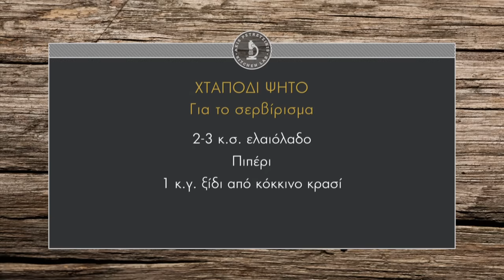Χταπόδι ψητό Επ. 24 | Kitchen Lab TV | Άκης Πετρετζίκης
Χταπόδι ψητό | Chtapodi psito | Άκης Πετρετζίκης TV

Παρουσίαση: Άκης Πετρετζίκης
Σκηνοθεσία: Πάνος Γεωργίου
Αρχισυνταξία: Νάσια Κόλλια
Διεύθ. Φωτογραφίας: Γιώργος Μιχελής
Οργάνωση Παραγωγής: Δημήτρης Κολοβός
Εμπορικό Τμήμα: Mary-Rose Ανδριανοπούλου, Ζωή Κωνσταντοπούλου
Β. Σκηνοθέτη: Πολύβια Μενοίκου
Τεχνικός Προϊστάμενος: Βασίλης Καρυπιάδης
Σκηνογραφία: Αναστασία Χαρμούση
Γραφικά: Παναγιώτης Πατσιαούρας
Sous Chef: Μάρκος Παπακωνσταντίνου
Βοηθός Sous Chef: Τηλέμαχος Δημητρακόπουλος
Βοηθοί Κουζίνας: Σοφία Βήτα
Ειδικοί Συνεργάτες: Άννα Μαρία Βολανάκη, Κατερίνα Βασιλακοπούλου, Μάρθα
Διευθ. Παραγωγής: Διαμαντής Αρακάς
Floor Manager: Διονύσης Κυπριώτης
Οπερατέρ: Δημήτρης Τοπούλογλου, Άγγελος Τσουκαλάς:
Χειριστής Ρομποτικής: Κώστας Τσέλης, Γιώργος Παρθένης
Χειριστής Cam Rail: Παν Παν

Ηχολήπτης: Στέφανος Κεραμύδας
Μοντάζ: Ειρήνη Κεφαλά, Ηλίας Αποστολίδης
Ηλεκτρολόγος: Μάκης Λάντος
Εκφώνηση: Νάσια Κόλλια
Ενδυματολόγος: Αλέξης Φούκος
Βοηθός Ενδυματολόγου: Αλέξια Μπελογιάννη